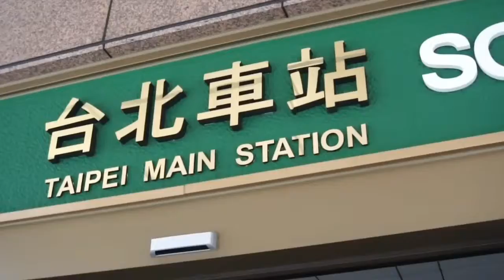Suasana hari raya di taiwan rame banget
Begini lah suasana saat libur di hari raya senua tki/tkw pada libur untuk bertemu sanak family yang berada di satu perantauan seperti ini lah moment kami untuk temu kangen saudara dan kerabat dekat